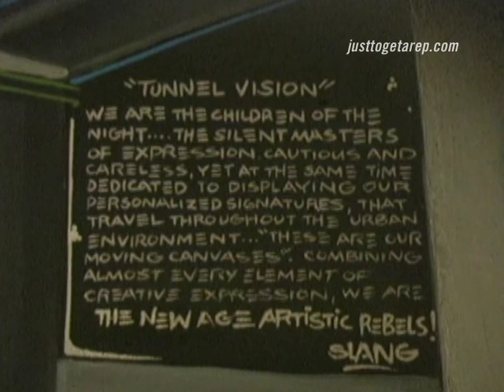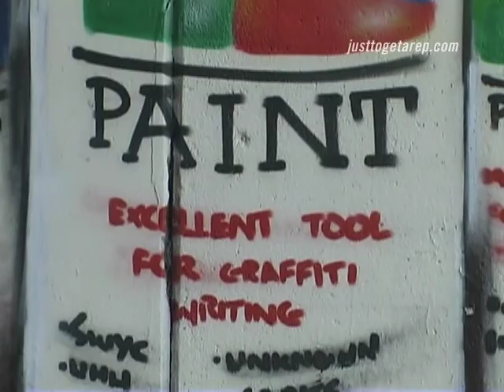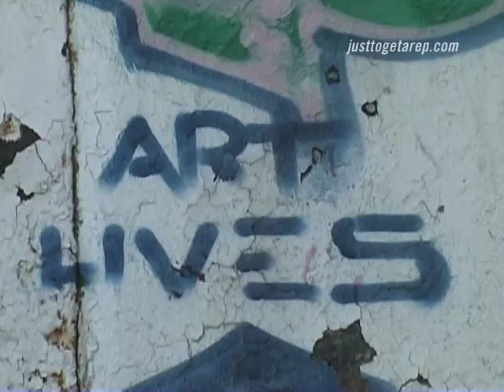SLANG - bonus feature from Just to Get a Rep graffiti documentary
SLANG talks about the Chicago graffiti scene.
Bonus clip from the graffiti film Just To Get A Rep.

Bonus features edited by Vera Janisch, Mark Scott, Abbas Holcroft & Nicholas Soldan.